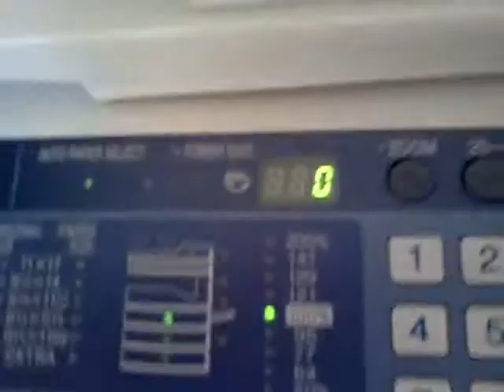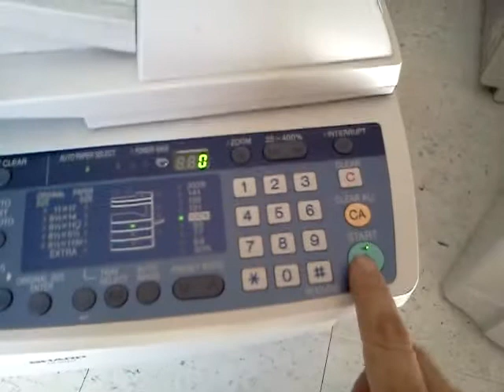Sharp ar m160